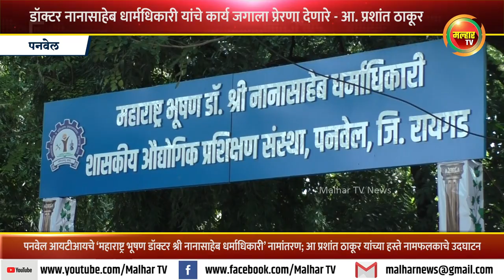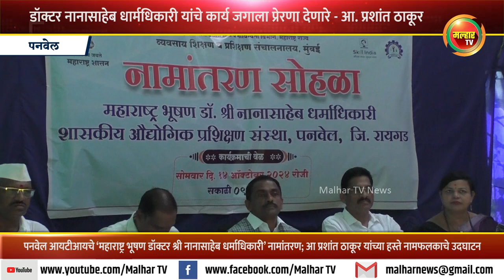पनवेल शासकीय औद्योगिक प्रशिक्षण संस्थेचे ‘महाराष्ट्र भूषण डॉ. श्री नानासाहेब धर्माधिकारी’ नामांतरण